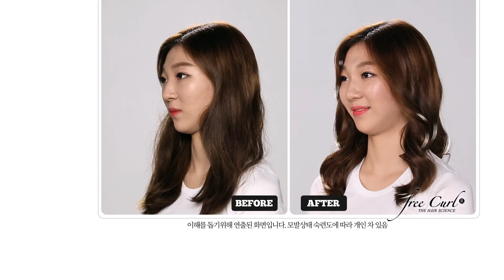Free Curl B&A4